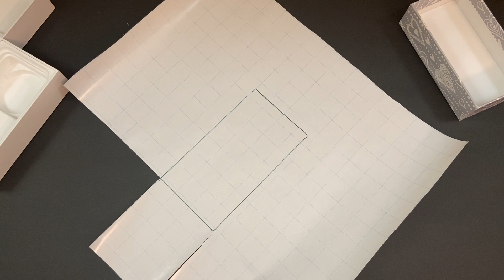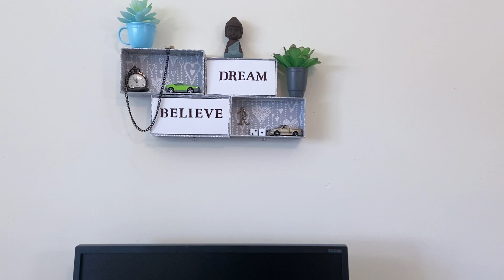Phone box craft ideas | Upcycle iphone box and apple watch box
In this video I show you how to reuse your smart device boxes like iphone box and apple watch box into beautiful floating shelves and wall decor.These phone box crafts are very easy to make and costs minimum to nothing.
You can use any phone box to make the wall decor and I show you how to make 2 different wall decors. one with wordings and another with a flower arrangement.Same with the Apple watch box I show you how to make 2 different decors one as a floating shelf and another one as a flower arrangement shelf.
Things Needed
Phone Boxes
Apple Watch Box
Gift wrap
Mod Podge/Glue

chapters:
00:00 Introduction
00:13 phone box wall decor
04:05 Apple watch box floating shelf